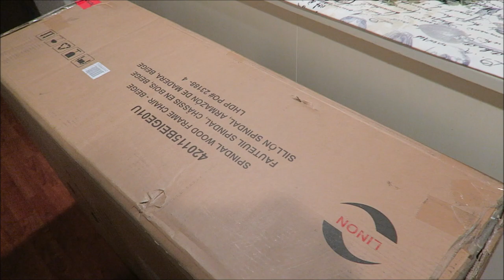OUT WITH THE OLD!!!